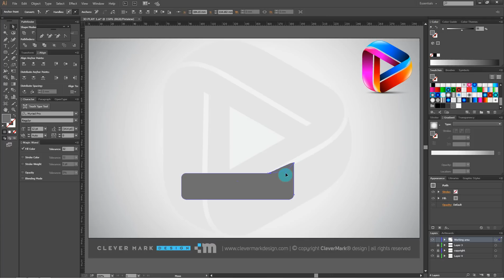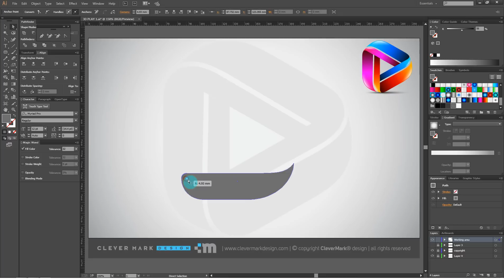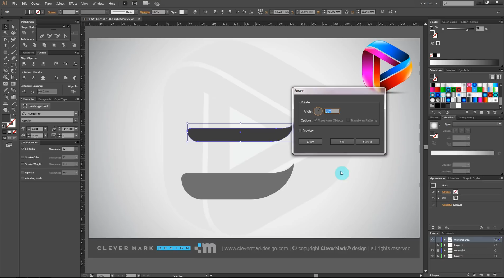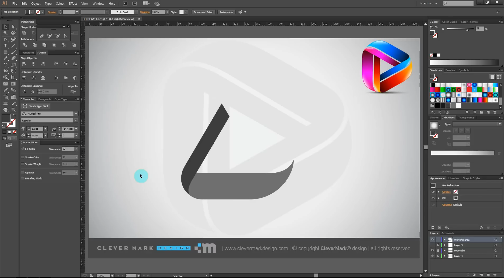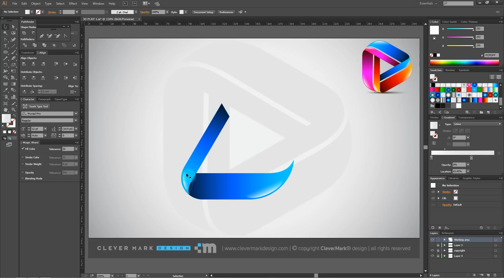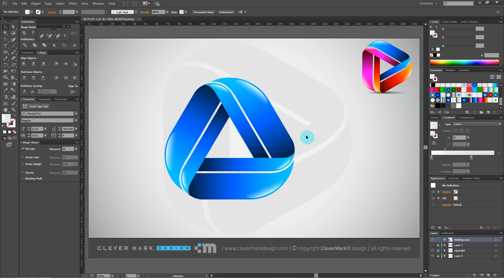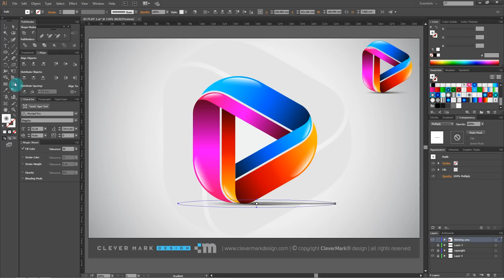How to create 3D Logo Design in Adobe Illustrator CC | HD | Play Colors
Logo design is done as a tutorial for Adobe Illustrator CC. You can learn how to create logo design.

ABOUT VIDEO!
Creating a 3D logo is a process that requires extensive knowledge in the use of Adobe Illustrator program, but with the help of some tricks and using simple strokes can get an amazing 3D effect. This tutorial is made and, if somewhere there is a part that relates to the art of drawing, believe me, I could not escape. I hope you will learn something you did not know, thus improving their technique. Working tutorials which are complicated as they Clever Mark’s, you are learn much more, because these are solutions that are final. No need to switch between progressive lessons that are not applicable in practice.
Logo design is a matter of ideas and the need to connect multiple business parameters of the company and its visual recognition should also be beautiful and ingenious, maybe just in this tutorial is an element that will give you an idea as inspiration.

LET’S CONNECT!

RECOMMENDATION WHAT NEXT TO WATCH!
Clever Mark recommend some of videos to viewing. They can help you in understanding the techniques of 3D Logo Design:

COPYRIGHT
The work is protected by copyright, the protection applies to complete video recording of all elements of art that are displayed. Special protection refers to the FINAL DRAWING. Not authorized use will initiate legal consequences. Music is used from the base YouTube free music.